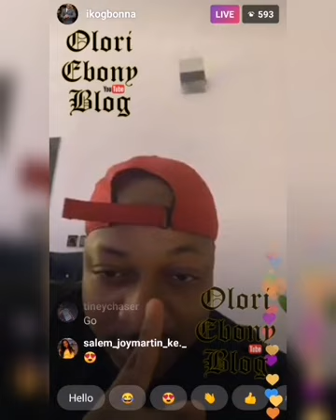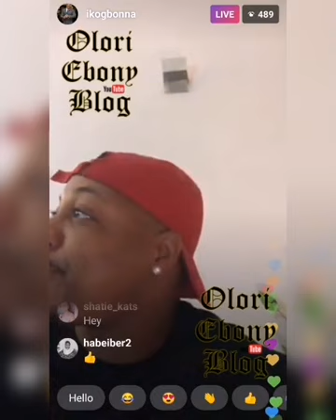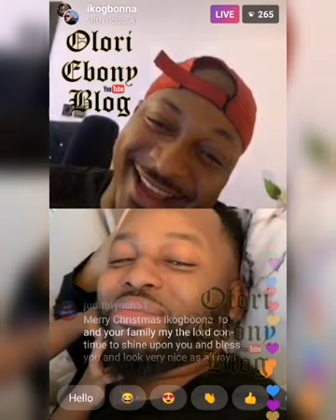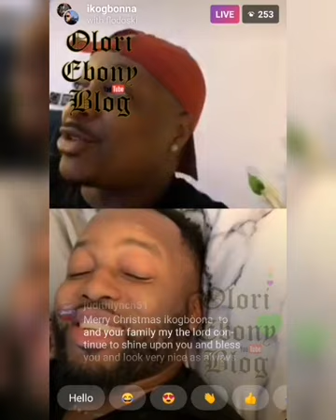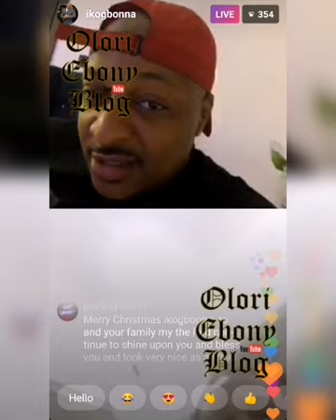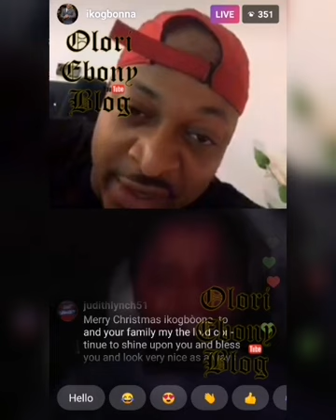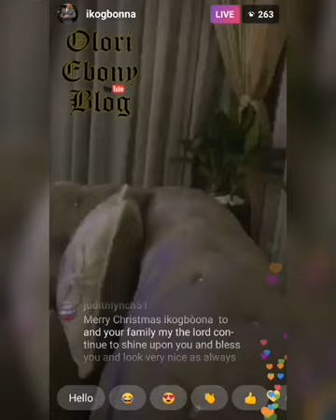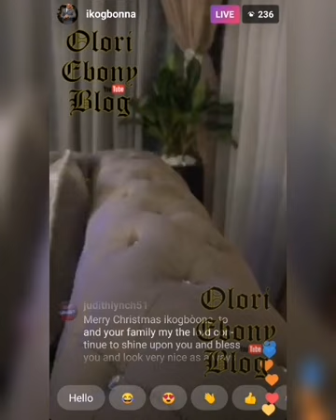Unscripted | Ik OGBONNA Instagram Live (Part 2)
Nollywood Actor Ik Ogbonna Stream Live On Instagram With Alex Ekubo & Some Of His Loyal Fans.

Jah bless❤️

Credit: instagram/@ikogbonna